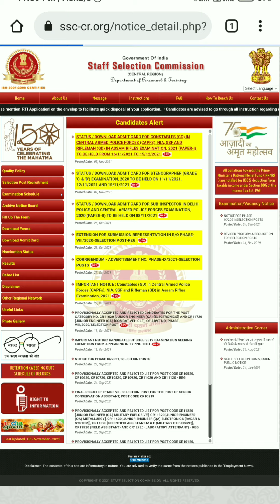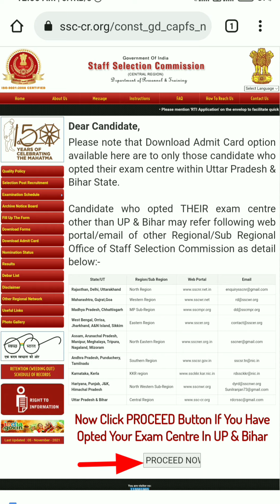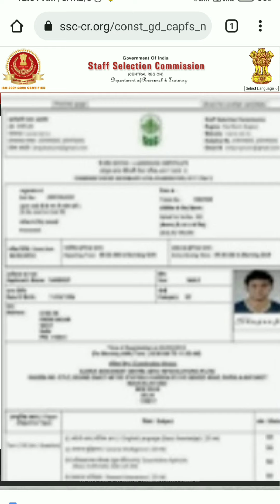SSC GD Admit Card 2021 || SSC Constable GD Admit Card kaise download Kare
SSC GD CBT Exam Admit Card 2021
ssc gd 2021 admit card kab aaega
ssc gd 2021 admit card download
ssc gd 2021 admit card kab aayega
ssc gd admit card kaise nikale
ssc gd ka admit card kab milega